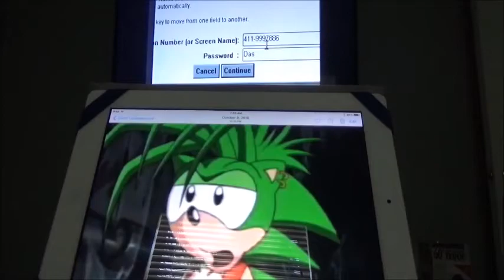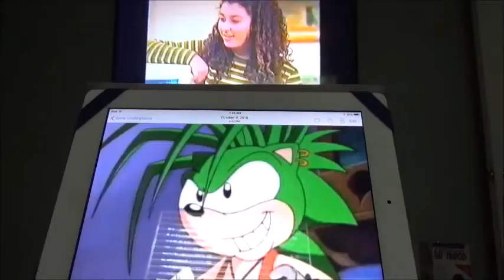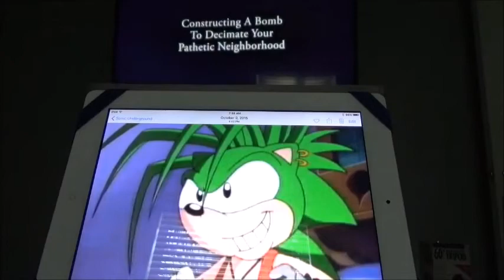Rereacting Replay of the Ytp by Manic (but Son of Beast appeared)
Here we go again, another re-reaction time for me to react and I'm taking over Manic the hedgehog to see what happens at that point. If you like to check out the previous video of my channel of the reaction video replay from Manic of the YTP, hit the reaction playlist button to check out the previous part as Chrissonicguy. Game three of the NBA Playoffs is underway shortly.